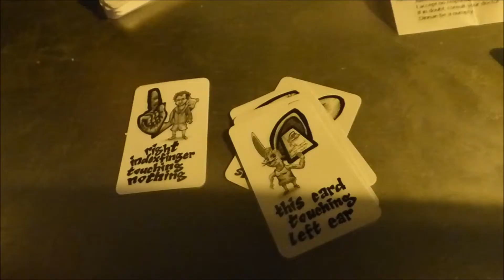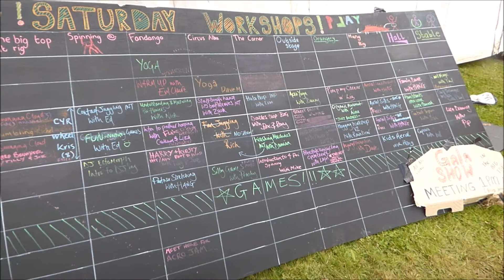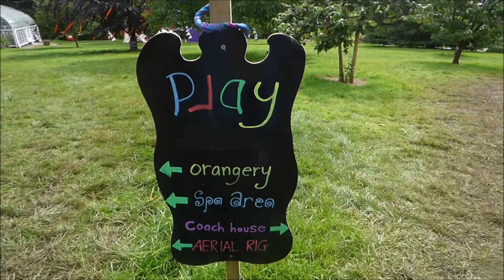Play Festival 2017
I asked some people their favorite thing about conventions/festivals and chucked their responses in there too!